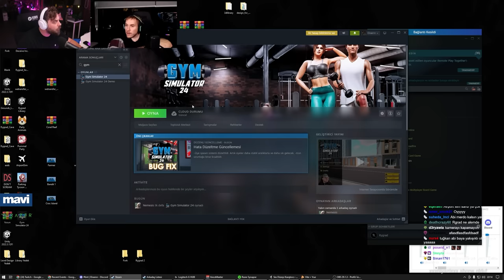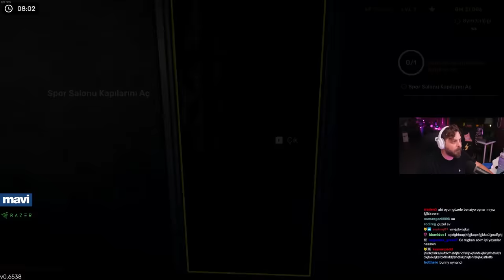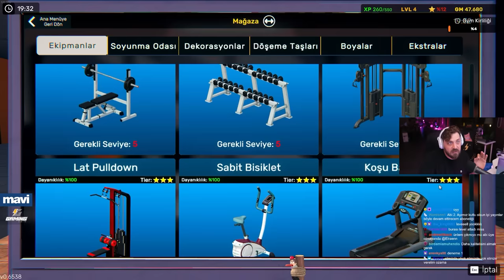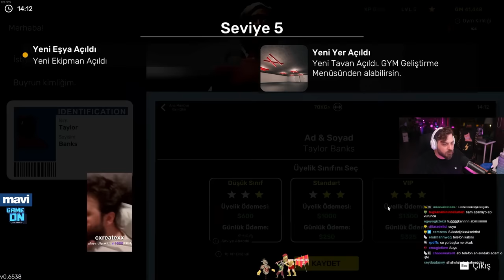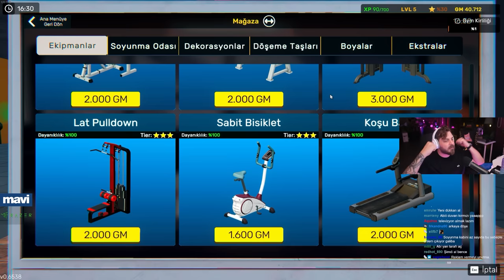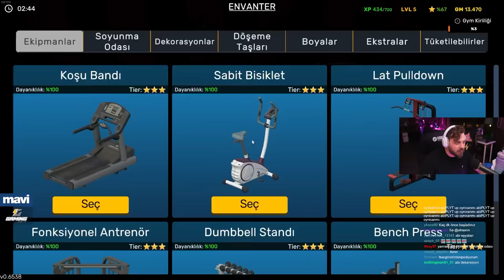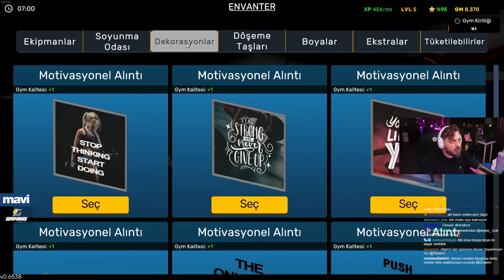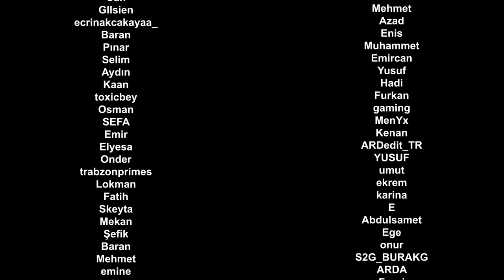OYUNA BENİ EKLEMİŞLER! GYM SIMULATOR 24 | BÖLÜM 1